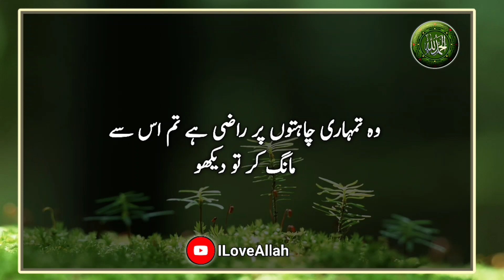Wo Tumri Khuwish ko He Tumra Muqdar Bana De Ga ||| Islamic Status | Whatsapp Status | islami Quotes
Urdu Quotes, Islamic Quotes, Motivational Quotes, Inspirational Quotes for Islamic videos.  Islamic Information, Life Changing Quotes, Love Quotes etc. Allah Quotes. Tahajjud Quotes